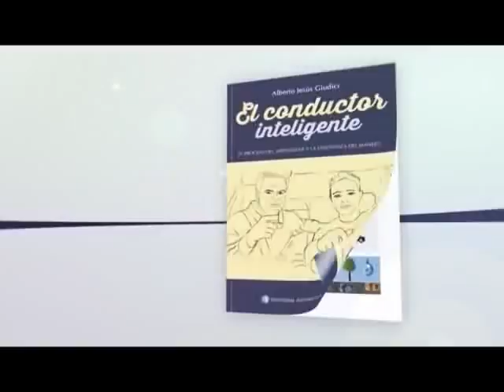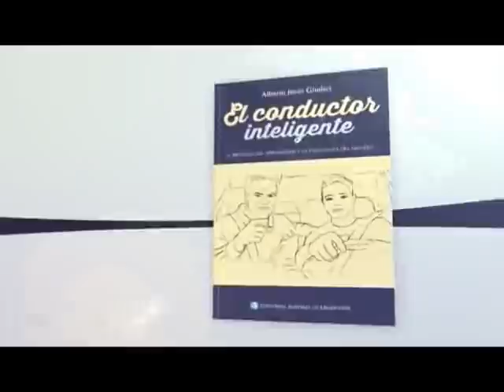Aquaplaning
- Segmento emitido en el programa El Conductor Inteligente.

- Conductor: Claudio Albarenque
- Instructor: Alberto Giudici
- Señal: El Garage TV (20 de Cablevision)
- Dias de emisión: Domingos: 11:30 hs. Repite: Lunes: 15:00 hs.